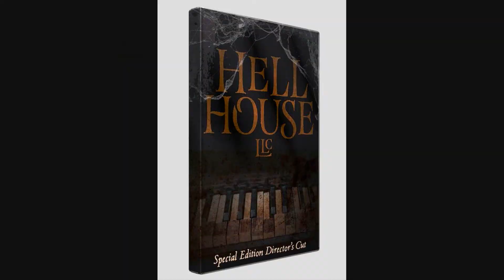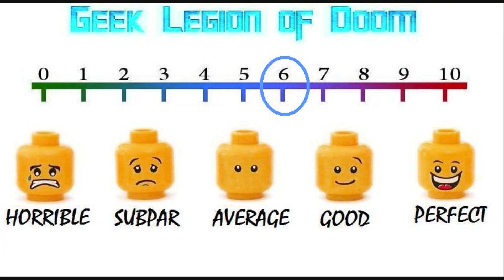HELL HOUSE LLC III: LAKE OF FIRE ( 2019 Gabriel Chytry ) Horror Movie Review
Nine years after the tragic events of Hell House, the Abaddon Hotel will once again be open to the public. Billionaire Russell Wynn has taken his audience-interactive show, Insomnia, into the abandoned hotel. Russell invites journalist Vanessa Shepherd to film an exclusive behind-the-scenes documentary of the production. What she uncovers will shed light on Russell's true intentions for relocating his show to the Abaddon and the evil waiting to be unleashed
By Terror films , available on Shudder